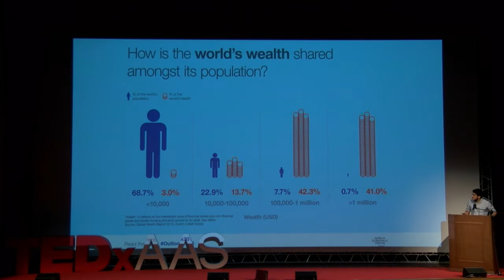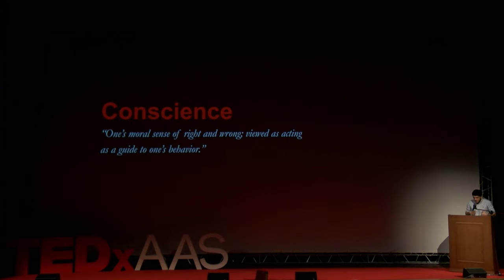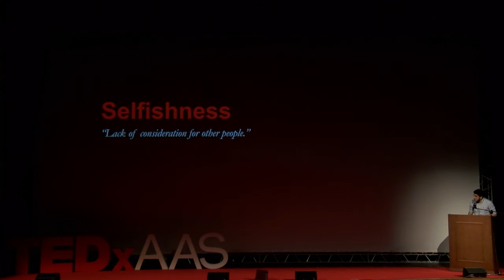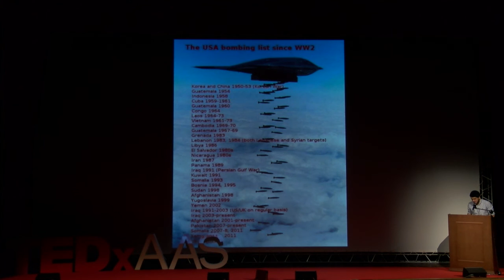Making Life Fair | Alexander Vardanyan | TEDxAAS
A high school senior questions the way society lives and functions in today's world, challenging beliefs and ideas. Alexander focuses on the importance human conscious and selfishness play in our everyday lives and decisions.

Alexander Vardanyan is a senior at the Anglo-American school of Moscow.